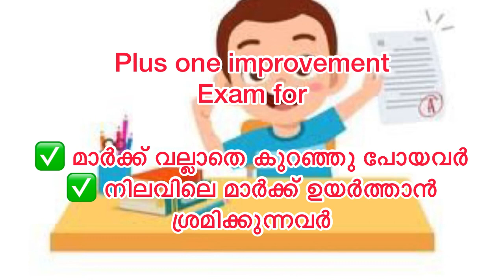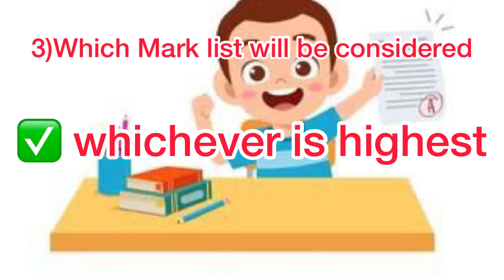Plus one IMPROVEMENT EXAM| അറിഞ്ഞിരിക്കേണ്ട കാര്യങ്ങൾ| who can write | How many subjects| Mark List